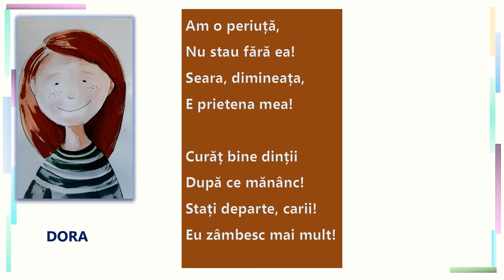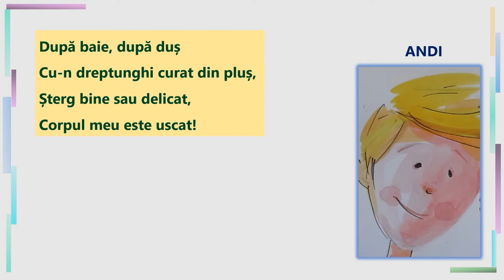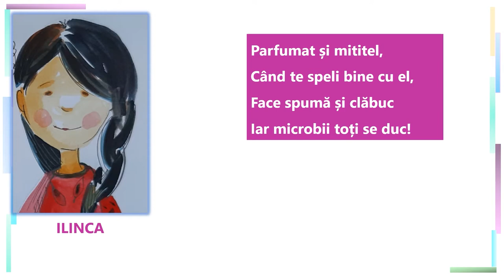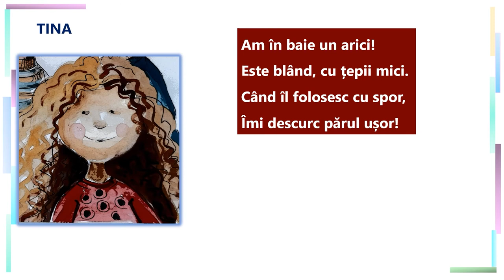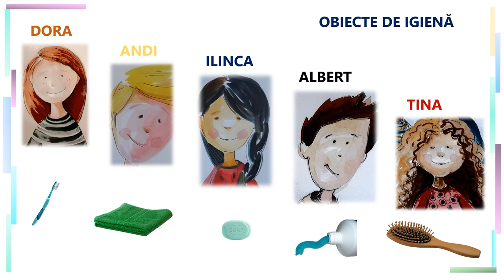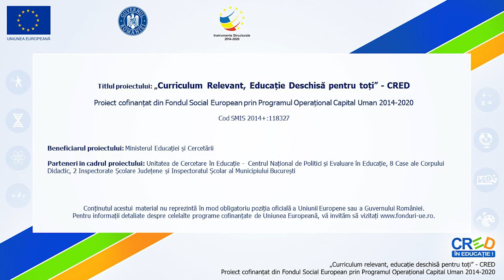Obiecte pentru igienă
Resursa vizează recunoașterea și consolidarea denumirii obiectelor și activităților zilnice de igienă personală, conținut prevăzut în programa școlară a disciplinei pentru clasa pregătitoare. Această resursă este construită pe baza experienței de viață a copiilor, reactualizând cunoștințe pe care aceștia le dețin în cea mai mare parte, dar introducând și cunoștințe, abilități și atitudini noi, într-o formă ludică. Ea poate fi utilizată pentru inițierea dialogului despre obiectele de igienă la începutul lecției, sau în finalul acesteia, pentru descrierea modului de folosire al acestora.

În secvențe scurte, sunt abordate obiecte și acțiuni care țin de: igiena mâinilor, igiena corpului și a părului, a unghiilor și a dinților. În finalul prezentării este introdus conceptul de igienă personală. Deși resursa este concepută sub forma unei prezentări, pe tot parcursul ei se realizează observarea ghidată, astfel ca în final, elevii să poată participa la un dialog despre secretele păstrării sănătății (răspunzând la un scurt chestionar) și practicarea unei igiene corecte.

Resursa poate fi utilizată atât sub forma prezentării PowerPoint, cât și sub forma clipului video, în ambele transpuneri fiind adecvată o discuție rezumativă la care pot participa copiii individual sau organizați în grupuri.